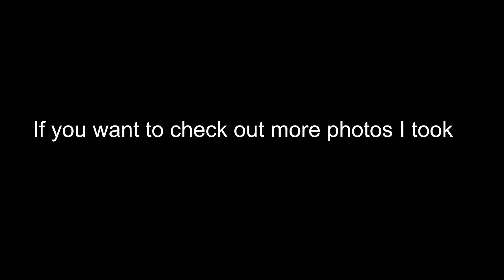FELL OFF A CLIFF | DANGEROUS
Just a lil Vlog for you. Haven't "Vlog vlogged"in a while. Traveled around to get some photographs for my website! Yes! That's right! I got my own website! Click the link below to check it out.